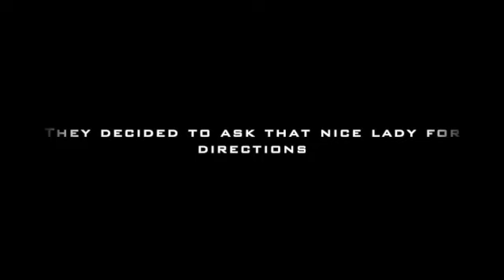Working Title The Sequel - The Trailer